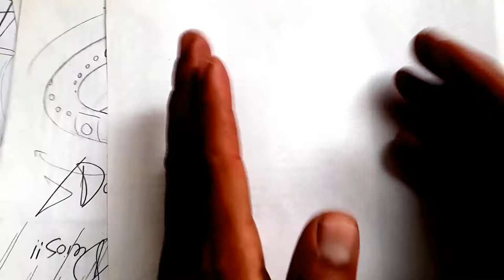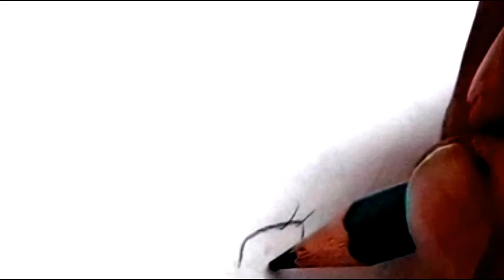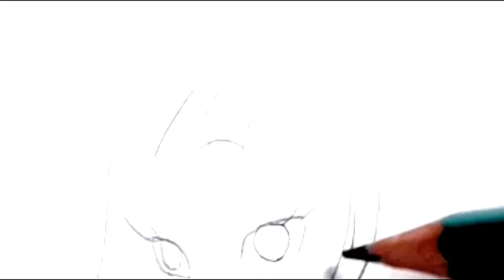Como dibujar a MERUS SI FUERA CHICA DE DRAGON BALL SUPER a pulso y lapiz| how to draw | XDEIOS